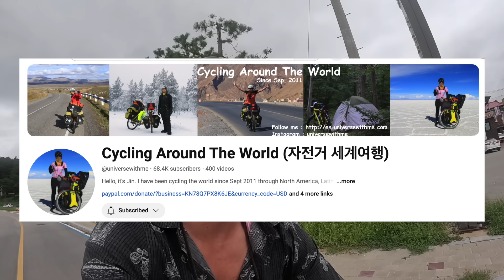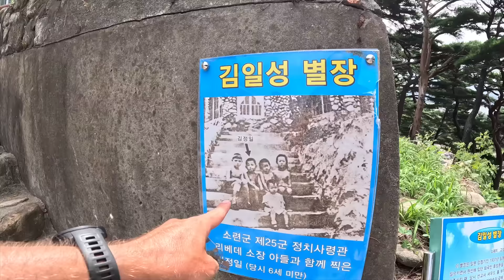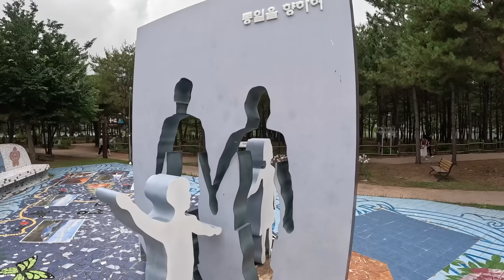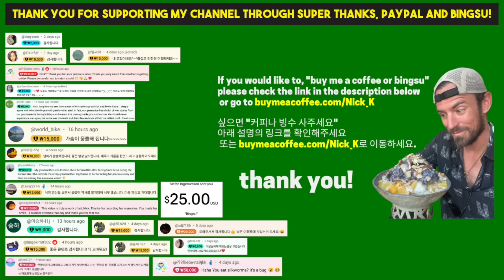This Korean YouTuber's Story Is AMAZING! I'm A Huge Fan! (Bike Touring Korea #33)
Ever since I decided to start bike touring over a year and a half ago, I started following other bike-touring YouTubers. One of the ones I really enjoyed watching was a Korean world traveler's channel called Cycling Around The World (자전거 세계여행). She has an incredible story. She has bike toured around the world for 13 years. Visting over 80 countries and six continents.

She just so happened to be in the same area that I was up in Goseong by the DMZ. I met up with her for about 20 km before she and her group headed west and I started my journey south.

Jin, it was so nice meeting you! Best of luck in Germany!

More to come from the Bike Touring South Korea series.